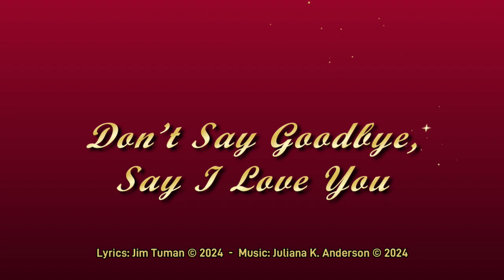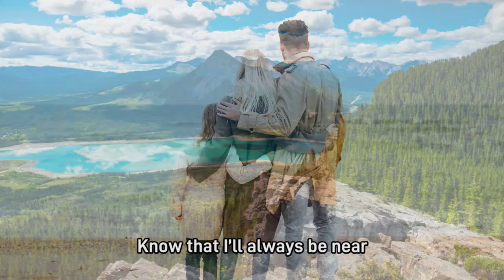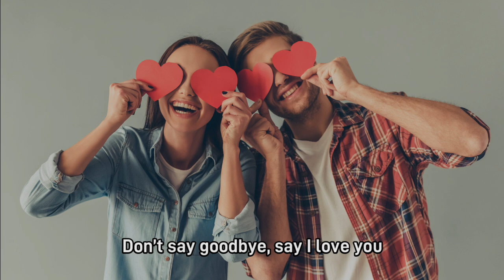"Don’t Say Goodbye, Say I Love You"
Vocalist: Juliana K. Anderson
Pianist: Matt Kush
Audio Mixer: Brad Rek

I wrote this song at the ripe ole age of 82. Sharing this song with the world is like Christmas every day! My hope is that you learn to say I love you to the people who matter in your life, while they are still around. Don't regret missing the opportunity after they are gone and you've said goodbye to them. To learn about the story behind the song, please watch the Intro Video: